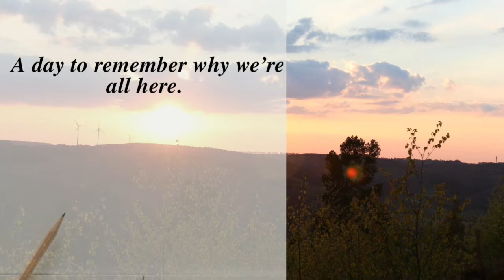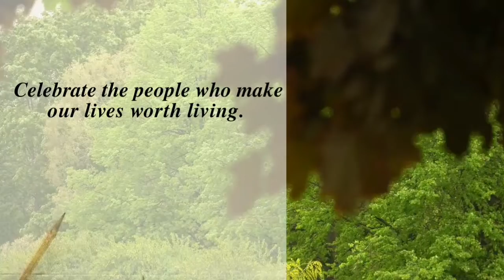Top 10 Children's Day Slogans | Best Children's Day Quotes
Hello guys ☺️
This video is comprised of quotes on Children's Day 🎉🎉🎉

Children's day quotes, slogans in children's day, quotes, slogans, slogans for 14 november , slogans for children's day, 14 november , children's day, sayings